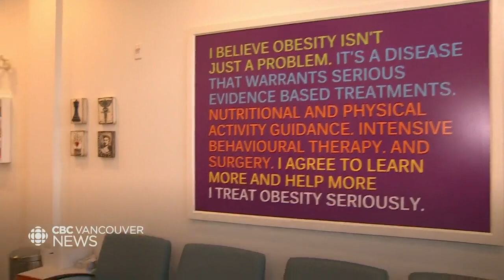B.C. to soon have access to potentially life-saving diabetes drugs.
Last year, CBC News reported Type 2 diabetes patients were forced to jump through hoops to get coverage for potentially life-saving drugs. Now, as Belle Puri reports, one of those hurdles has been removed.